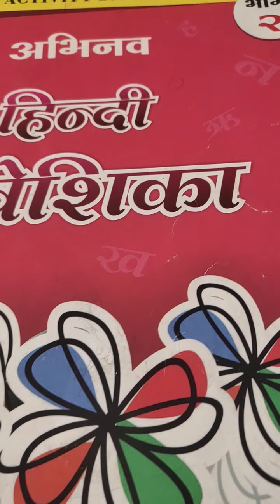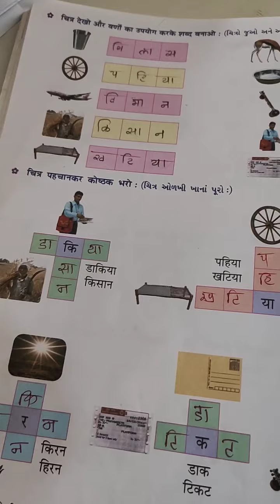ધોરણ :2 વિષય : હિન્દી